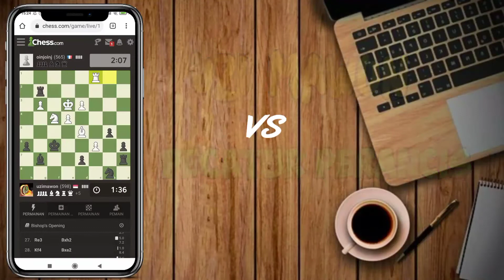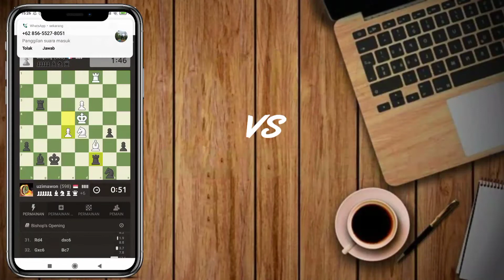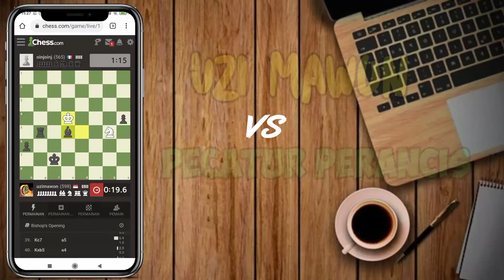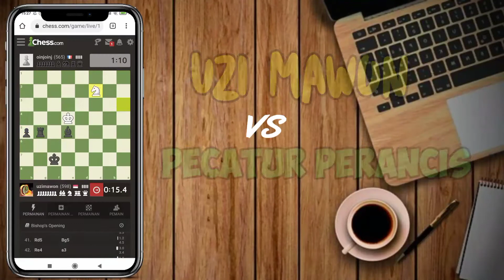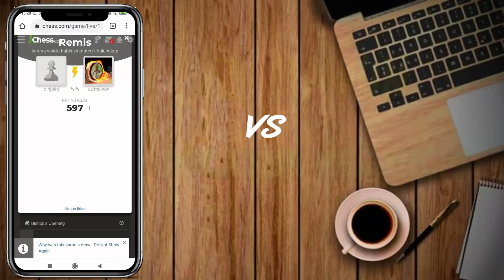MELAWAN PECATUR ASAL PERANCIS